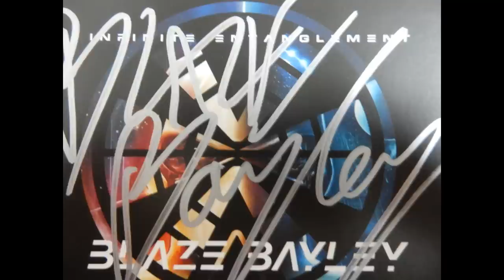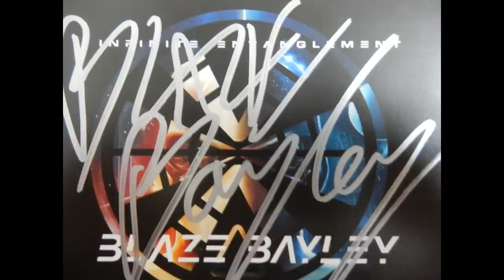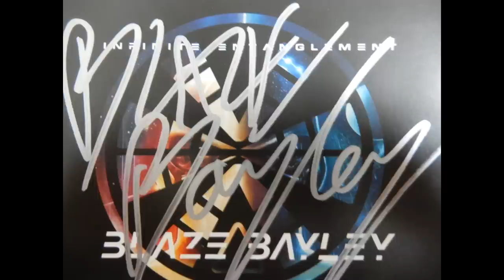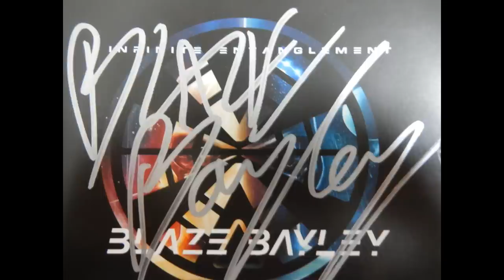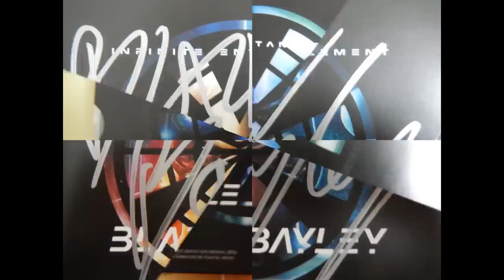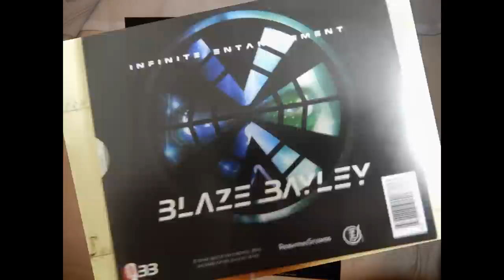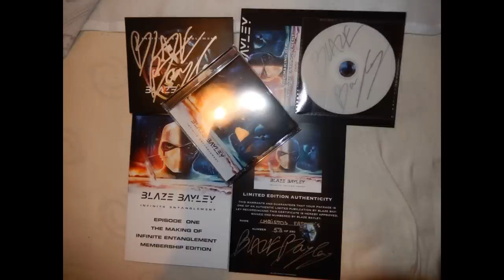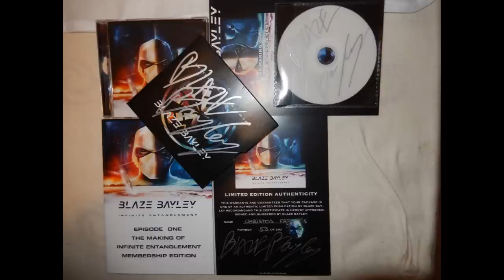Blaze Bayley Infinite Entanglement HD 2016 (Full Album)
This is Infinite Entanglement, the 8th studio album from Blaze Bayley since his time with Heavy Metal giants Iron Maiden. It is the first part of a trilogy set 100 years in the future, based on a science fiction story written by Blaze Bayley.His fans have been waiting 4 years for a new studio album and I’m sure they’ll be very pleased with the outcome. It is heavy, full of powerful melodic themes, passionate performances and intelligent lyrics.This is in my opinion the best album I've ever done” says Blaze. “Its a full blown concept album but you can still enjoy each song without knowing the story. I have always loved science fiction and Ive always been interested in cosmology, the nature of consciousness and human identity. For the first time I have been able to combine all of those things in one album. I have had the pleasure to work with several excellent musicians on this album, such as Absolva, Michelle Sciarrotta and many others. We have been able to create this album at Robanna’s studio’s in Birmingham, making sure the quality of this record is outstanding. I will embark on a 3 month European Tour this spring to promote Infinite Entanglement, followed by the World Tour.”
01.nfinite Entanglement
02. A thousand years
03. Human
04. What Will Come
05. Stars are Burning
06. Solar Wind
07. The Dreams of William Black
08. Calling You Home
09. Dark Energy 256
10. Independence
11. A Work of Anger

BLAZE RULES!!!